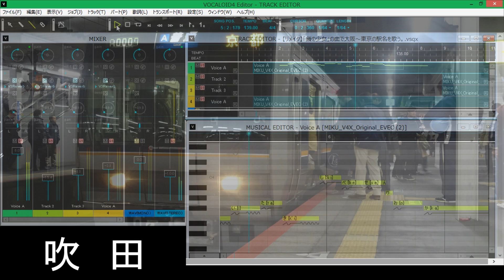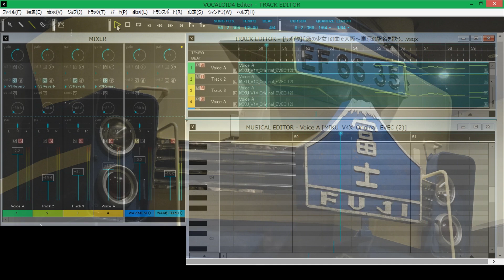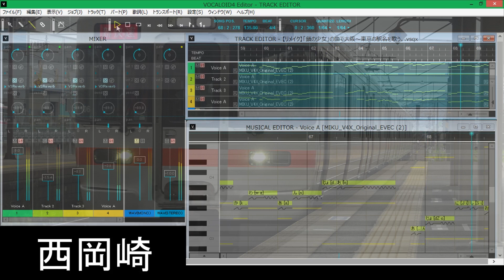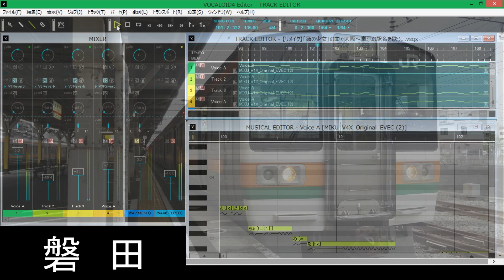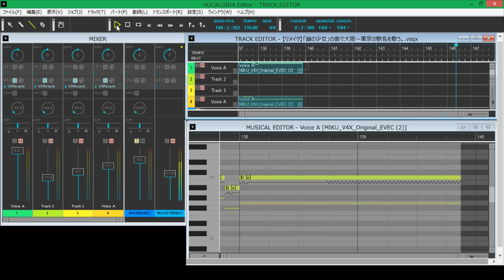【リメイク】「鎖の少女」の曲で大阪～東京の駅名を初音ミクが歌います。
画面キャプチャソフトの試験も兼ねて制作。
画像は全て自前。